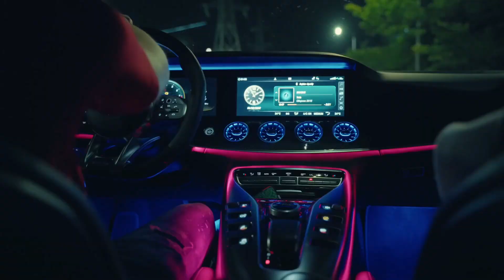GANGSTA TRACK - DARK BOY REMIX(2PAC ONLY) BMW Showtime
mafia song
car music

car showtime
gtr showtime
amg showtime
bmw showtime
ozlig - balenciaga | gtr showtime
ozlig - faded | models & cars showtime
night lovell - dark light / liberty walk gtr showtime
r34 showtime
srt showtime
s63 showtime
audi showtime
350z showtime
supra showtime
c63 amg showtime
silvia showtime
nissan showtime
gangster showtime
mercedes amg showtime
mercedes benz showtime
2pac - can't stop me
vestige - elephant
busta rhymes - touch it